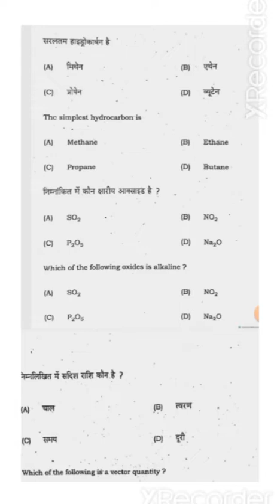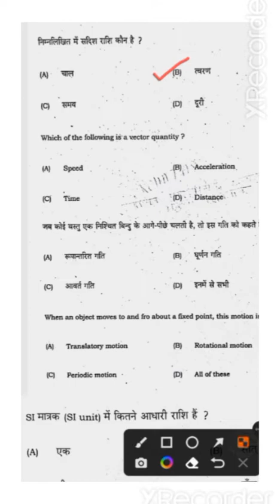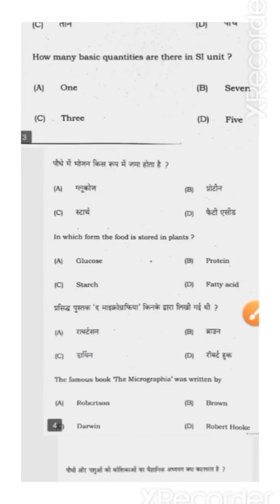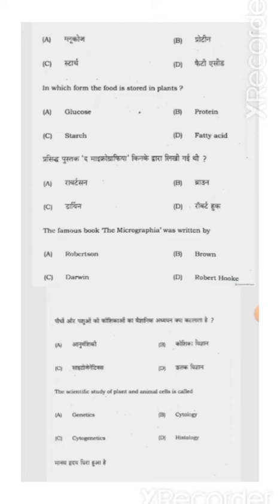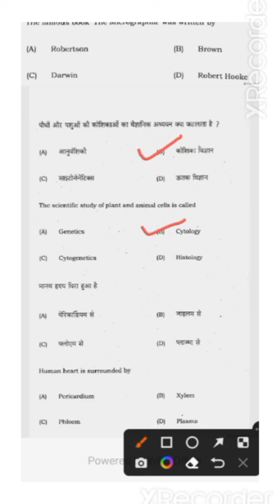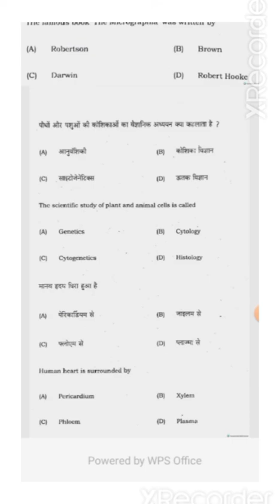science vvi objective questions 2023 l Bihar board class 10 exam 2024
science vvi objective questions 2024 l Bihar board class 10 exam 2024 l

नमस्कार दोस्तो
स्वागत हैं आपका मेरे चैनल में

ताकि कोई भी Important video आपसे मिस ना हो क्युकी इस तरह का video आपको आगे भी मिलने वाला है l